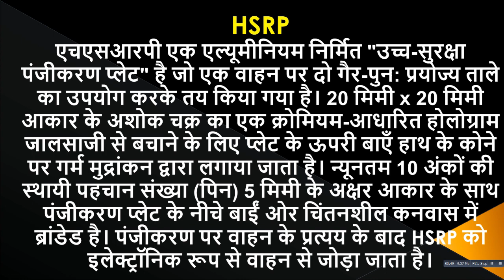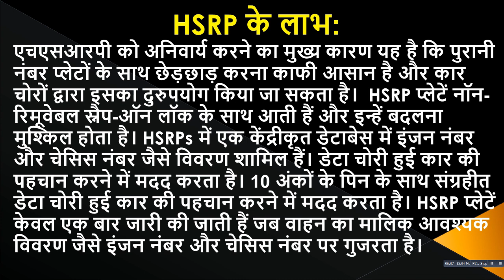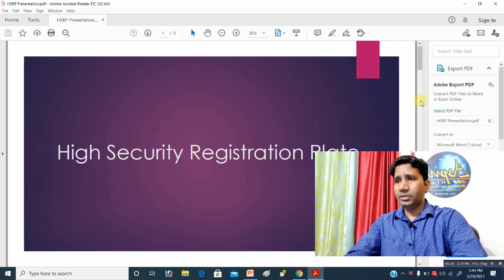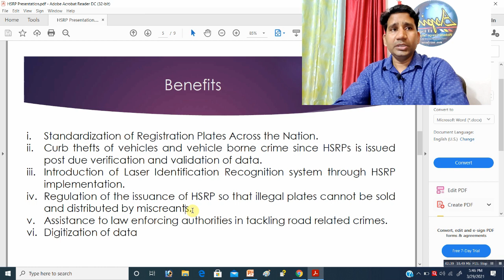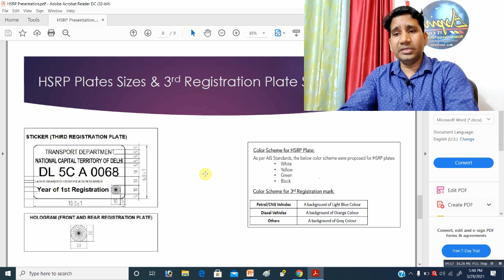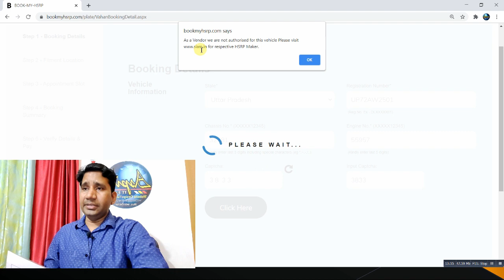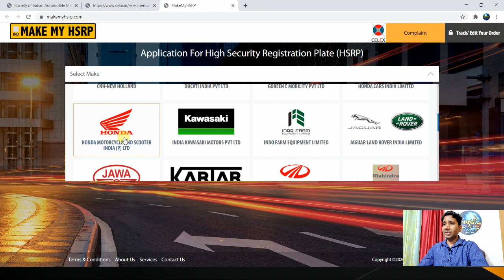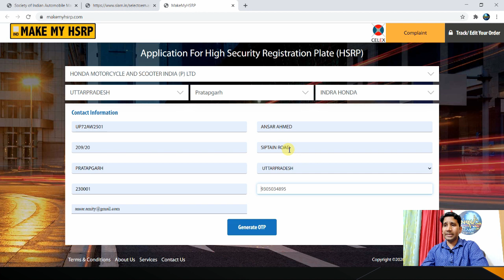What is high security number plate | how to book hsrp | online booking high security number plates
This video explains everything about HSRP ( High Security Registration Plate) including the features of high security number plates, types of HSRP, and online booking procedure of high security registration plates

Related: